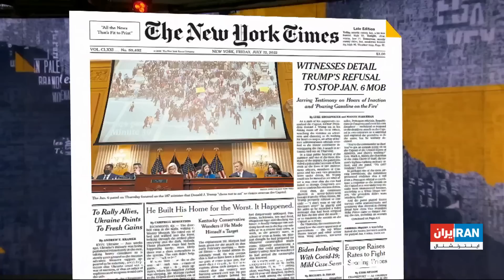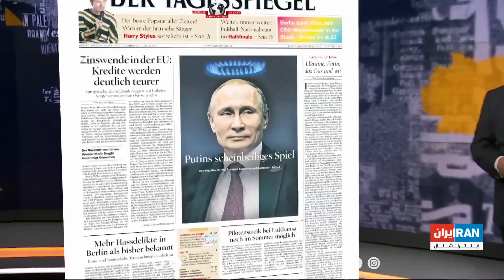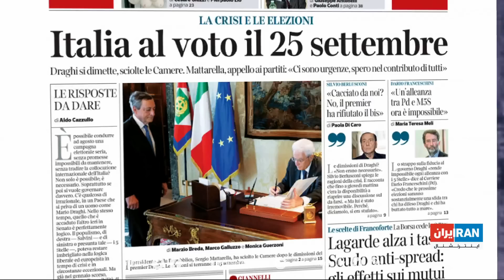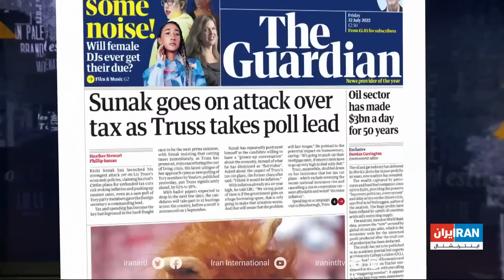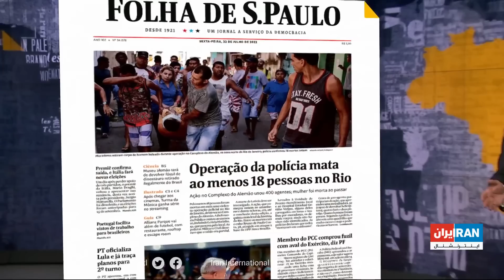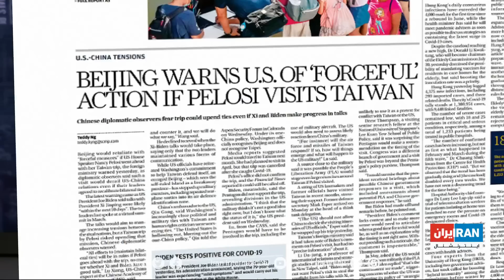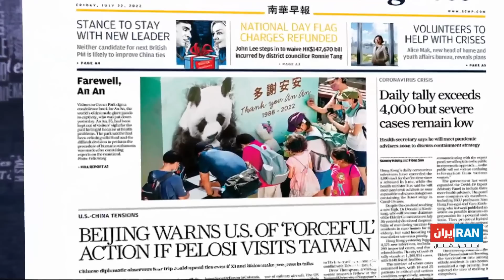نگاه روز با نادر سلطانپور: جمعه ۳۱ تیر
جواب ترکیه به هشدار رهبر ایران،
ترامپ دست روی دست گذاشته بود و اشغال کنگره را تماشا می‌کرد،
تهدید چین درباره سفر مقامات آمریکایی به تایوان،
حمله مرگبار پلیس در ریو،
بریتانیا به سمت سخت‌گیری‌های بیشتر برای مسافران قدم بر می‌دارد